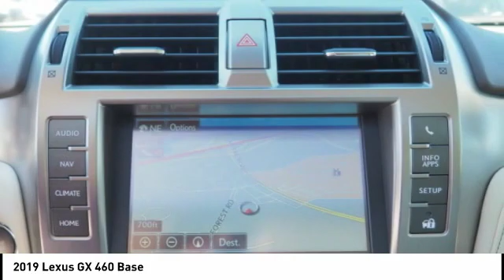2019 Lexus GX 460 for sale in Raleigh NC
2019 Lexus GX 460 for sale in Raleigh NC - Stock # RGT232
Year: 2019
Engine: 4.6L V-8 cyl
Transmission: 6-Speed Automatic with Sequential Shift ECT
MPG Range: 15/18
Exterior Color: Nebula Gray Pearl
Interior Color: Sepia
Address:
VIN: JTJBM7FX9K5228608